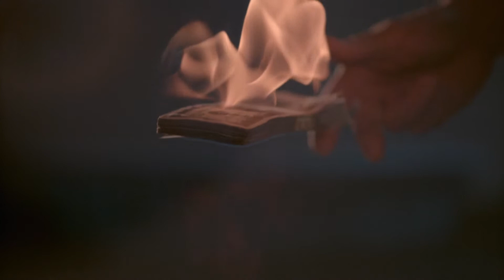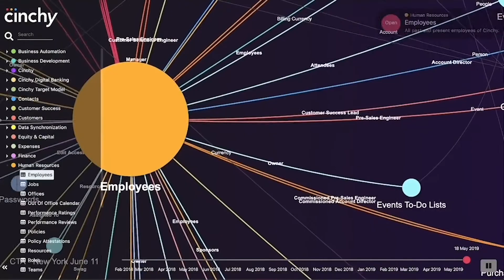How Cinchy's architecture is inspired by the design of the human brain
This is what it looks like when your data is managed securely as a network, just like the human brain.